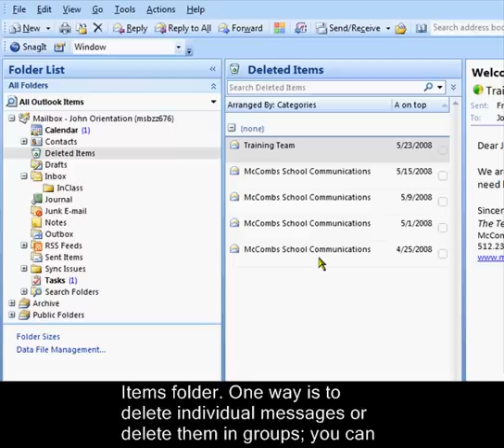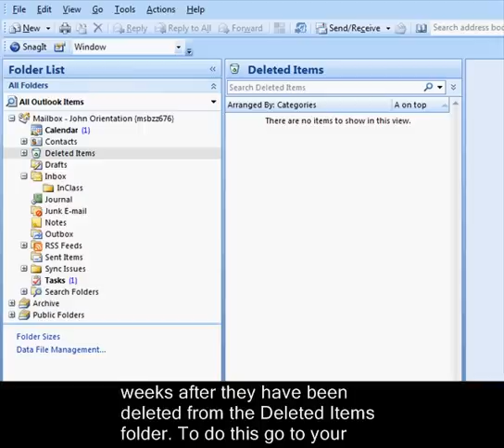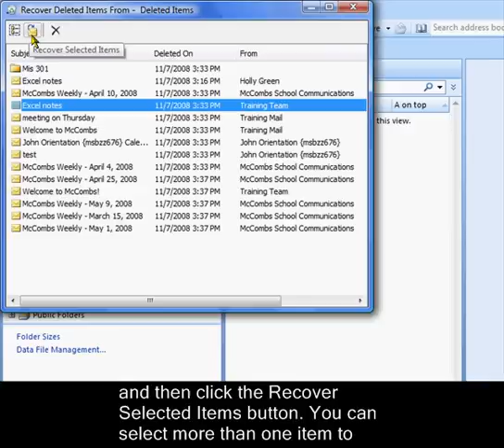Managing the Deleted Items Folder in Outlook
This video will teach you how to empty the Deleted Items folder in Outlook and to recover deleted items